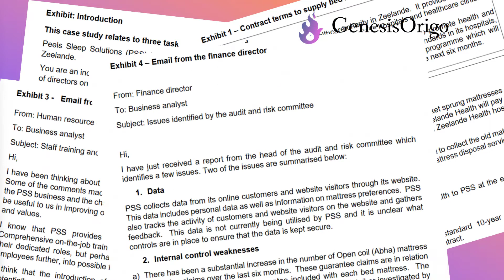SBL Major Changes - Updates for Sep 2023 Exam onwards - Pre Seen Information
ACCA will introduce a major overhaul to the SBL exam - with the key changes include having a pre-seen information to be given 2 weeks before the actual exam and the exam duration is now reduced from 4 hours to 3 hours 15 minutes.

Genesis Origo is an ACCA Approved Learning Partner and HRD Corp certified provider.